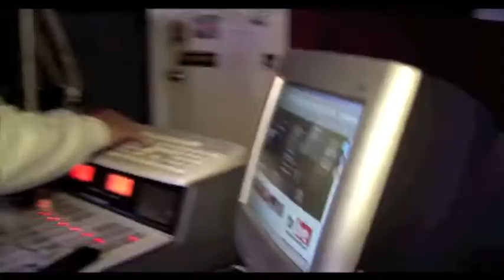Fabulosa 7 ene 10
TV LIVE en las mañanas fabulosas